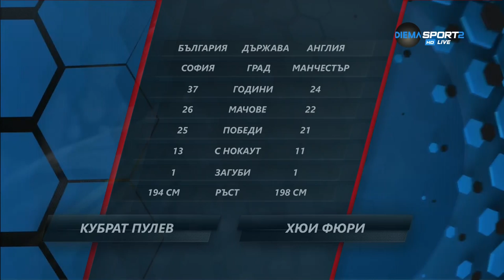Кубрат Пулев срещу Хюи Фюри | Kubrat Pulev vs. Hughie Fury LIVE HDTV 2018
Кубрат Пулев срещу Хюи Фюри 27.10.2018